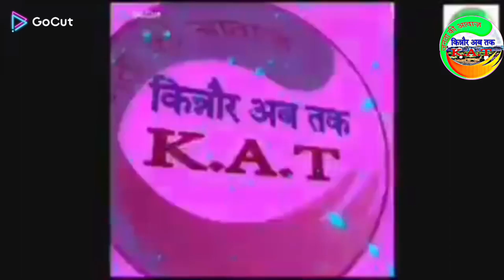भारतीय ट्रेड यूनियन केंद्र सीटू जिला कमेटी सोलन की बैठक आज आयोजित हुई।